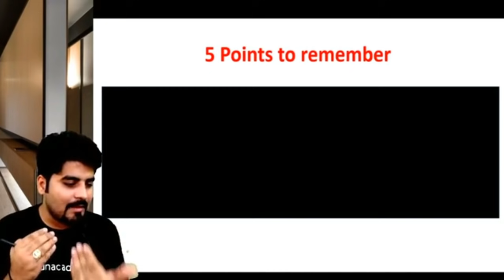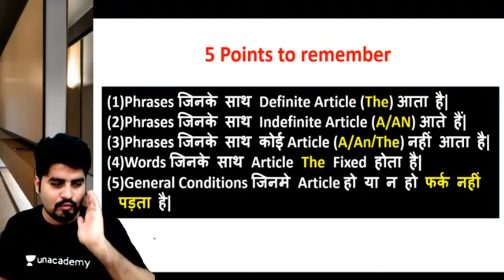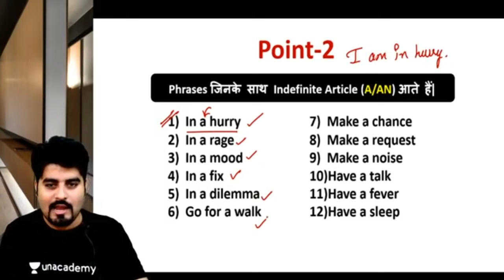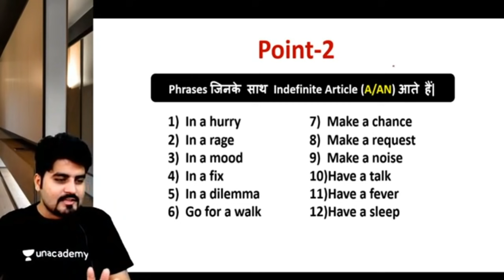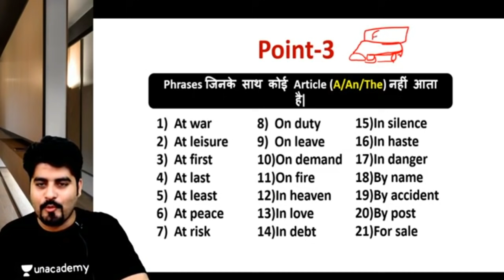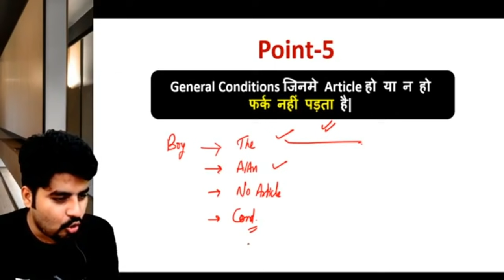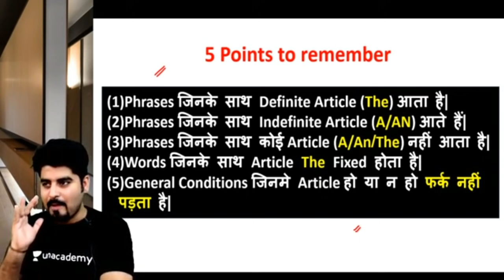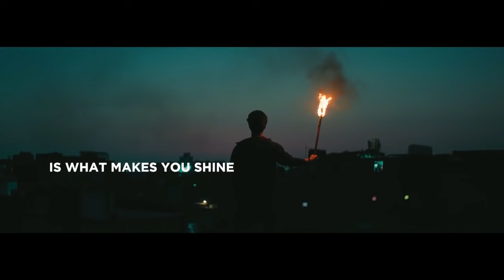Articles | 5 Most important points to remember | English by Vishal Parihar sir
This video has a perfect study plan for every candidate preparing with a limited time frame. Vishal Parihar sir has a chart and timetable to crack the English section in SBI Clerk 2021. Let's Crack it!

✿ Morning Shows:
07:00 AM - The Hindu Editorial Show by Vishal Parihar
08:00 AM - Current Affairs Show by Abhijeet Mishra

✿ SBI Clerk 2021:
09:00 AM - English by Vishal Parihar
10:00 AM - Maths by Arun Singh Rawat
11:00 AM -Reasoning by Puneet Sharma
6:00 PM - General Awareness by Abhijeet Mishra

1. Learn from your favorite Educator
2. Dedicated DOUBT sessions
3. One Subscription, Unlimited Access
4. Real-time interaction with Educators
5. You can ask doubts in the live class
6. Limited students
7. Download the videos & watch them offline